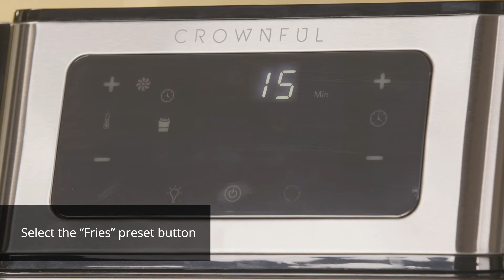How To Make Homemade French Fries In Air Fryer | Crownful Air Fryer Oven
CROWNFUL 10.6 Quart Air Fryer Oven
▶ Amazon US
▶ Amazon CA

It’s a great way to eat your favorite fried foods without the extra calories! Switch to air frying now!

INGREDIENTS:
1 pound russet potatoes, peeled
2 teaspoons vegetable oil
1 pinch cayenne pepper
½ teaspoon kosher salt
Ketchup
Mayonnaise
1 pinch parsley

DIRECTIONS:
1.Cut each potato lengthwise into 3/8-inch-thick slices, Slice sections into sticks also about 3/8 inch-wide.
2.Cover potatoes with water and let soak for 5 minutes to release excess starches.
3.Drain and place in a bowl of boiling water, Let it set for 10 minutes.
4.Drain potatoes and transfer onto some paper towels, Blot off the excess water and let cool completely, at least 10 minutes.
5.Mix these ingredients together with the potatoes, then put it to the rotating basket.
6.Select the “Fries” preset button.

We offer the finest products that are easy to use.